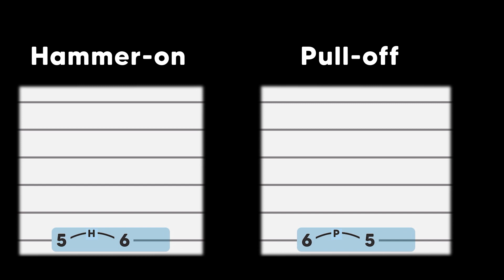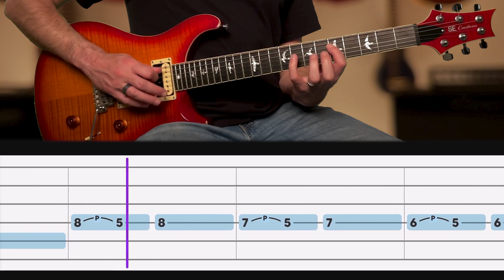Mastering This Guitar Pull Off Exercise With Notewize!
This Guitar Pull off exercise is a great way to transition to lower notes on the same string, without having to pick the string again. This warm-up will get you started with this important technique by playing pull-offs from fingers 4 to 1, 3 to 1, and 2 to 1.

00:00 Introduction
00:19 Pull Off Lesson
00:40 Pull Offs in Guitar TAB
01:01 Pull Off Warm Up
01:59 Guitar Practice Song